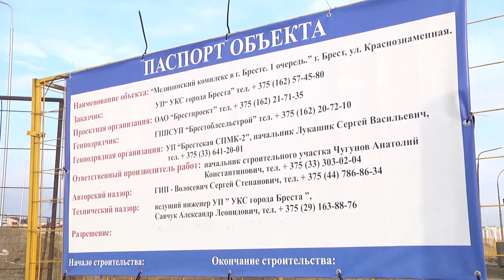2020-02-04 г. Брест. Представление к должности нового главы администрации. Новости на Буг-ТВ.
Представление к должности нового главы администрации Московского района А. Филанович.
Кадровый вопрос в центре внимания. В Московском районе - новый руководитель. Накануне председатель Брестского облисполкома Анатолий Лис представил главу администрации. Им стал Андрей Филанович, который ранее работал в должности заместителя председателя горисполкома. Экс-глава Вячеслав Дашкевич продолжит деятельность в Федерации профсоюзов. А какие задачи губернатор региона поставил перед новым управленцем, и как будет развиваться густонаселённый Московский район в ближайшем будущем, расскажем в материале выпуска.